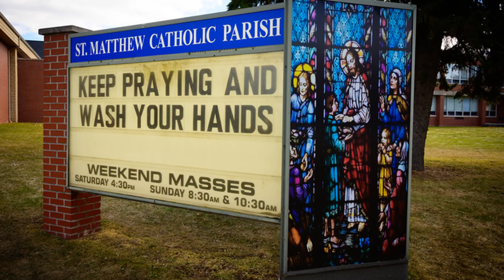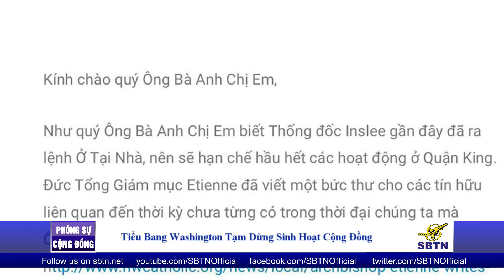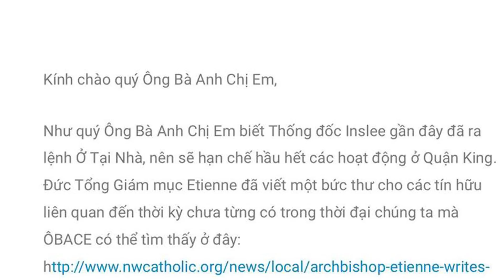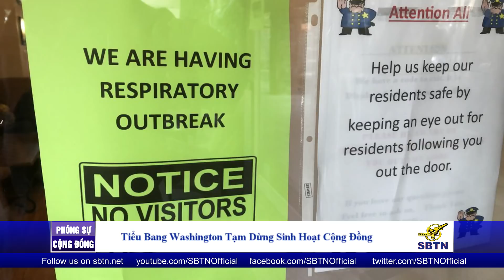PHÓNG SỰ CỘNG ĐỒNG: Tiểu bang Washington tạm dừng mọi sinh hoạt cộng đồng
Trong bối cảnh dịch Corona tại thành phố Vũ Hán đã lan truyền không chỉ tại Trung cộng, mà cơn dịch này đã lan truyền đến Âu Châu và hiện nay là tại Hoa Kỳ qua đường du lịch đã làm cho tâm lý của người dân hoang mang. Lúc 3 giờ trưa Thứ Bảy ngày 14 tháng 03 năm 2020, chúng tôi có buổi trao đổi với linh mục Joseph Vũ Hải Đăng - Chánh xứ Giáo xứ Đức Mẹ Lộ Đức tại thành phố Seattle, Washington qua Facetime.  Phóng viên Quang Trung tường trình sau đây: